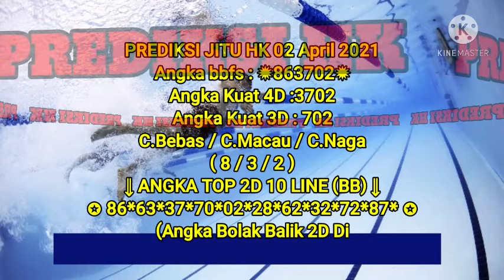Prediksi hongkong|bocoran hk|ramalan HK 02/04/2021(jum'at)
PREDIKSI JITU HK 02 April 2021
Angka bbfs : ✹863702✹
Angka Kuat 4D :3702
Angka Kuat 3D : 702
C.Bebas / C.Macau / C.Naga
( 8 / 3 / 2 )
⇓ ANGKA TOP 2D 10 LINE (BB) ⇓
✪ 86*63*37*70*02*28*62*32*72*87* ✪
(Angka Bolak Balik 2D Di Atas 80% Jitu)
Angka Kembar : 22 88
Shio : Anjing /  Babi
Silakan saling berbagi prediksi anda dikolom komentar,
Salam jackpot paus untuk kita semua